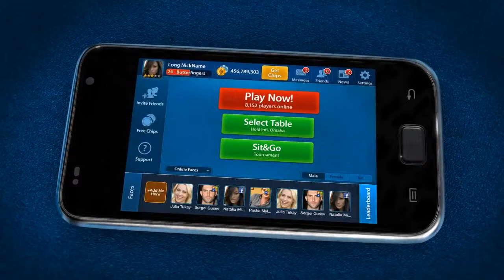Texas Holdem Poker VIP - Trailer HD (Download game for Android & Iphone/ipad)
Download Texas Holdem Poker VIP

Review:
A community social elite Internet poker is waiting. Forget newbies and people who do not for all-in. You can finally enjoy the experience of poker with the best players in the network. Enter this VIP club and play most exclusive tournaments.

NeoClips is a mobile application that lets you exclusively enjoy the top game videos. Discover the top games that everyone's talking about!

NeoClips Games brings you the best video clips of the best video games.

Browse the clips, discover the games, view the videos and then download and play on your phone.
★ Daily new releases
★ Exclusive game reviews
★ HD game trailers
★ All top categories: cars, action, sports, kids, girls, arcade, puzzle, and more
★ All top Android games: Subway Surfers, Asphalt 8, Pou, Grand Theft Auto V and more